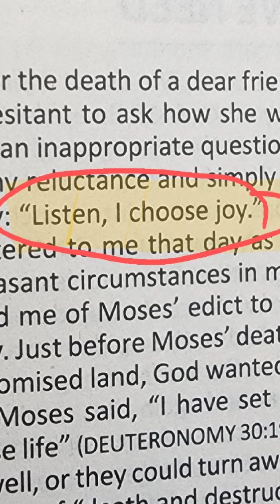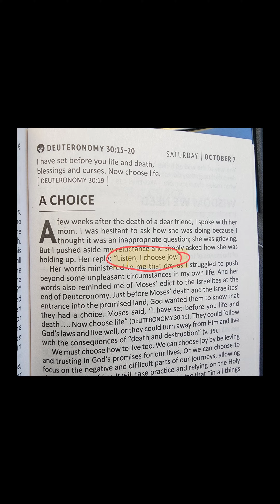I have turned into my MOM 🙄joy choosejoy god god